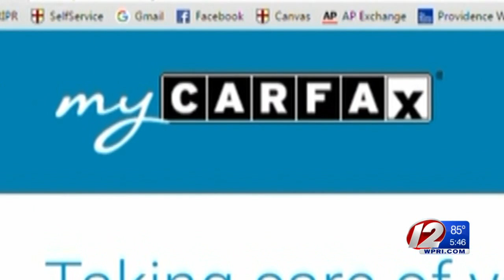New Mobile App Makes Car Recall Info Easy to Find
1 in every 5 cars on the road in Rhode Island have an open recall.